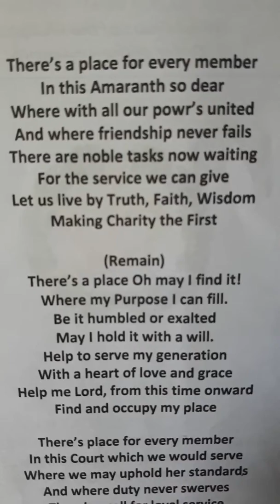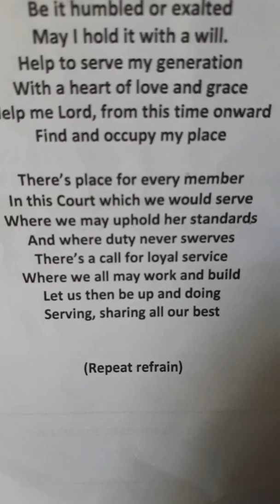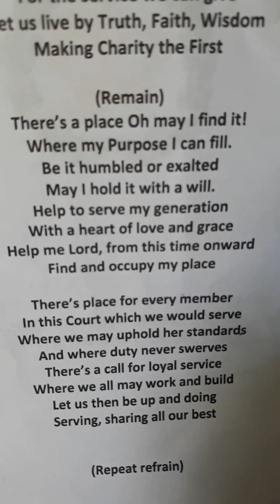Amaranth/NLMMC45/ hymn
NLMM Court # 45     Aug. 24 , 2017